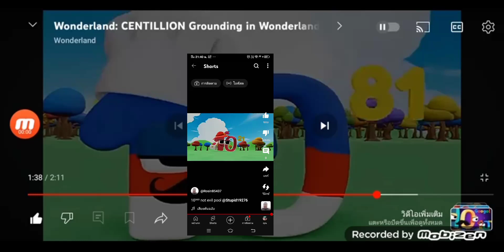10³⁰³ YES EVIL NOT POOR